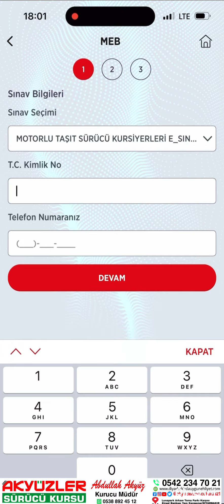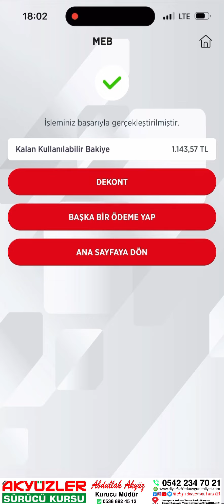Ehliyet E-Sınav Harcını Mobilden Ödeme Nasıl Yapılır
E Sınav Ücreti Atm’lerden Nasıl Yatırılır
Ziraat Bankası ATM ehliyet sınav ücreti yatırma:
Giriş tuşuna basınız  Kartsız İşlem  Türkçe  Ödeme İşlemleri  Eğitim Ödemeleri MEB Ödemeleri  Motorlu Taşıt Sürücü Adayları Sınavı ekranını takip ediyorsunuz. Devamında TC kimlik numaranızı giriyorsunuz ve parayı yatırıyorsunuz. Sonraki ekranda bilgileri kontrol edip onaylıyorsunuz. Dekontu almayı sakın unutmayın.

Halkbank ATM ehliyet sınav ücreti yatırma:
Giriş tuşuna basınız Kartsız İşlem Kurum Ödemeleri  Meb Ödemeleri ekranını takip ediyorsunuz. Daha sonra cep telefonu numaranızı ve TC kimlik numaranızı giriyorsunuz ve gireceğiniz sınavı seçerek parayı yatırıyorsunuz. Kontrol ekranında girdiğiniz bilgileri kontrol etmeyi ve dekontu almayı sakın unutmayın.

Sektörde Rakipsiz Değiliz Ama BİRİNCİYİZ 👌 👍

Diyarbakır direksiyon sınavında En Yüksek Başarı Oranı YİNE Akyüzler Sürücü Kursunda 😊💪
 Dönem Kayıtlarımız Başlamıştır...

❗️Son Gün  Ayın 10'u❗️

A - A1 - A2 Motorsiklet
B - B Otomatik Otomobil
D - D1- D1E Otobüs, Minibüs, Romork
C - CE - G Çekici & Tır & İş Makineleri

11 Çeşit Sertifika Programları,  SRC ve Psikoteknik Belgesi ile Hizmetinizdeyiz..

📌Ana Şubemiz:

Fırat Mah.Abdulkadir Aksu Cad. Star Yapı F Blok Altı Akyüzler Sürücü Kursu ( Tema Park Karşısı Ziraat Bankası Yanı) Kayapınar /DİYARBAKIR  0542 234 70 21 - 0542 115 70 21

2.Şubemiz:

Fırat Mah Ayşe Zarakolu Cad seferoğlu apt altı Akyüzler Src Kurs Merkezi (Gaziler Akkoyunlu İlkokulu Karşısı) 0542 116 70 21

👉Güler Yüz
👉Kaliteli Eğitim
👉Müşteri Memnuniyeti
👉 Ödeme kolaylığı
👉 Uzman kadromuzla
👉 Sınırsız Eğitim
👉 Başarının adresi